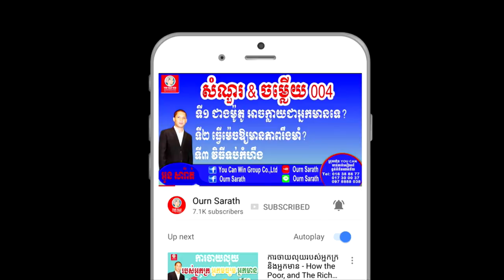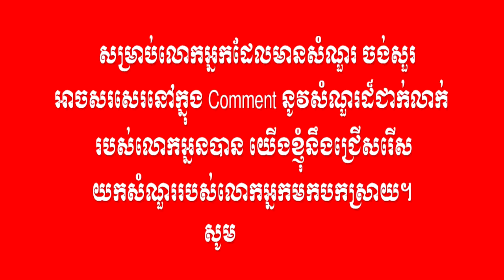Make your child concentrate on study - ធ្វើឱ្យកូនផ្ដោតរៀន | Ourn Sarath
Make your child concentrate on study

Education,
Business,
Study,
Jobs,
General knowledge,
Life problems,